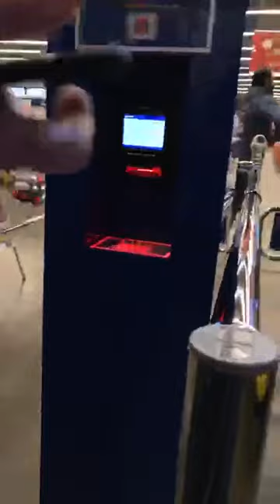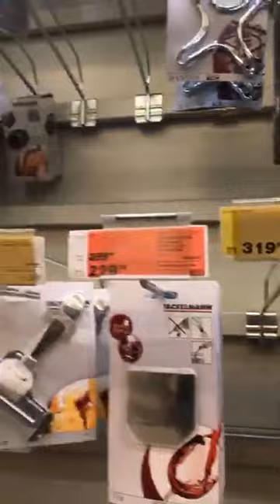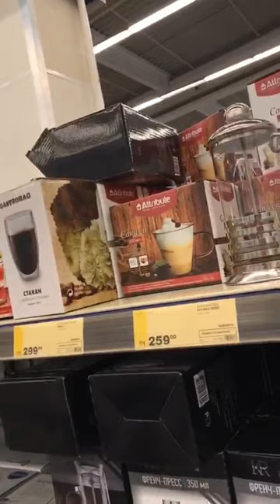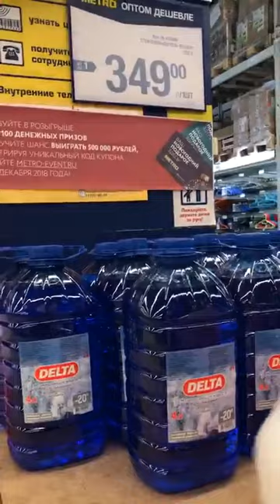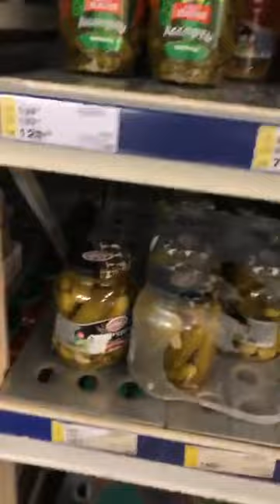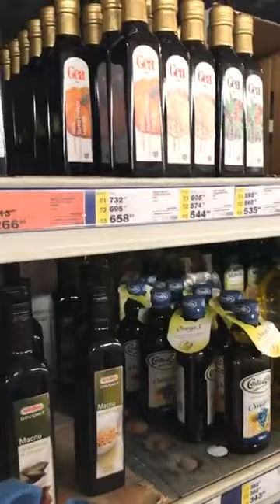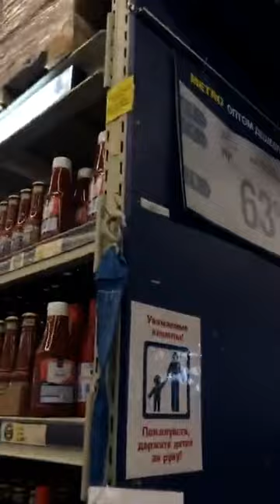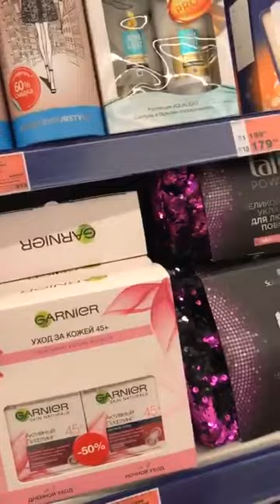Татьяна Африкантова в прямом эфире 19.11.2018